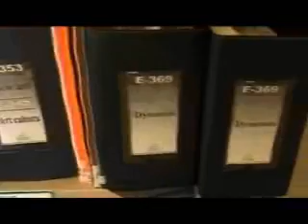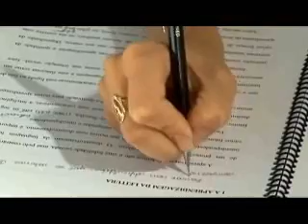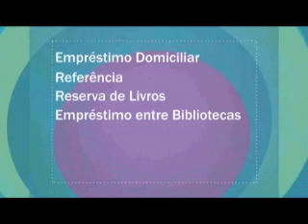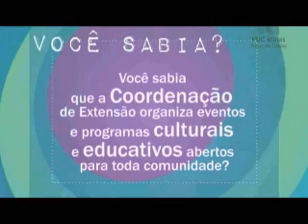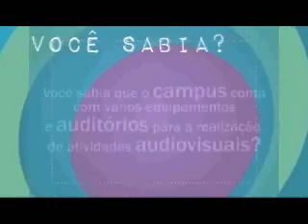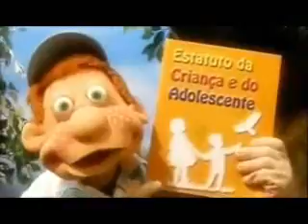No Pique da PUC - Programa 3, parte 1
Estreou no dia 30 de outubro, às 17h30, na TV Poços, o programa No Pique da PUC, produzido pela Assessoria de Comunicação da PUC Minas em Poços de Caldas. A novidade exibe notícias da Universidade, bate-papo, matérias, dicas, cobertura de eventos, entre outras atrações, em um programa semanal. O objetivo do programa é colocar a comunidade em contato direto com a Universidade. Irá mostrar os serviços oferecidos à população, como os atendimentos da Clínica de Fisioterapia, Clínica de Psicologia, Biblioteca, Serviço de Assistência Jurídica (SAJ) e Centro Veterinário.
O programa No Pique da PUC também mostra quadros com a diversidade de alunos do campus, trabalhos acadêmicos, agenda semanal, dicas práticas dos professores para a comunidade, entrevistas sobre assuntos atuais e ex-alunos que já estão inseridos no mercado de trabalho.
Para o Pró-reitor adjunto do campus, professor Iran Calixto Abrão, o novo programa abre oportunidade para que o telespectador tenha acesso aos acontecimentos da Universidade. "O programa No Pique da PUC é mais um meio de contato para diminuir a distância e estreitar os laços da PUC Minas com a comunidade de Poços e região", diz.
Além de mostrar tudo que acontece na PUC Minas, a melhor universidade particular do Brasil, segundo o Guia do Estudante, da Editora Abril, a população tem a oportunidade de entrar em contato com a produção do programa para dúvidas, perguntas e sugestões, através do e-mail .